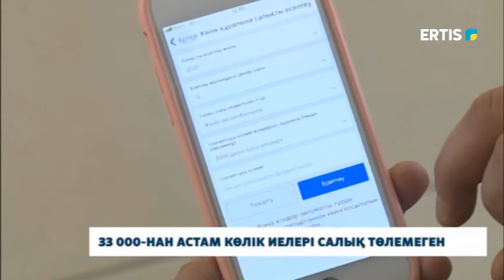33 000-НАН АСТАМ КӨЛІК ИЕЛЕРІ САЛЫҚ ТӨЛЕМЕГЕН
2020 жылғы көлік салығын төлеу ағымдағы жылдың 1 сәуірінде аяқталған. Алайда бүгінде әлі де төлем жасамаған автокөлік иелері бар.